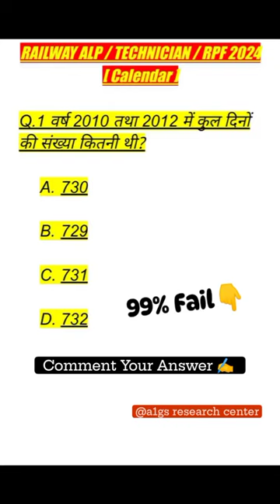Railway alp loco pilot | Railway Technician , RPF